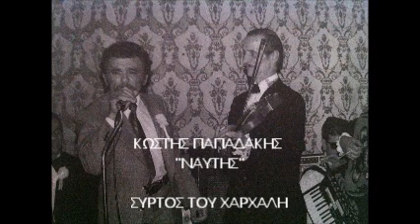ΚΩΝΣΤΑΝΤΙΝΟΣ ΠΑΠΑΔΑΚΗΣ |ΝΑΥΤΗΣ| ΛΕΒΕΝΤΑΚΗΣ ΧΡΗΣΤΟΣ - ΧΑΡΧΑΛΙΑΝΟΣ ΣΥΡΤΟΣ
Ο αείμνηστος Κωνσταντίνος Παπαδάκης ή Ναύτης στον συρτό του Χάρχαλη ή Χαρχαλιανό συρτό  .. Σκοπός του Νικολή Χάρχαλη το έτος 1914 ..
Κωνσταντίνος Παπαδάκης (Ναύτης) βιολί τραγούδι
Λεβεντάκης Χρήστος Λαγούτο
Δημιουργία βίντεο : Ευτύχης Κουβαράκης
Η βοήθεια σας είναι πολύτιμη , εάν επιθυμείτε να στηρίξετε τον δημιουργό